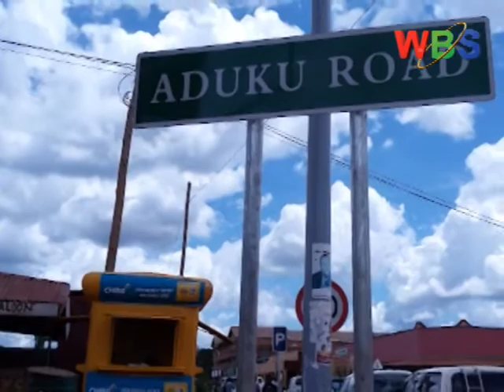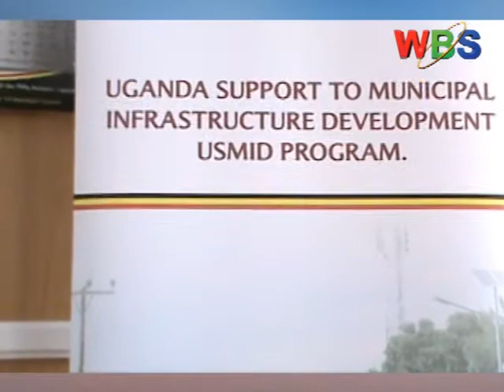URBAN DEVELOPMENT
Government emalirizza omulimu gw’okukola enguudo eziwerera dalla 10 mu bibuga ebiri ku mutendera gwa Municipalities okwetoloola egwanga.
Enteekateeka eno egendereddwa mu okulongoosa embeera y’ebibuga okutuuka ku mutendera gwa Municipalities, n’okusobozesa obusuubuzi okubukaana mu bitundu ebyo.